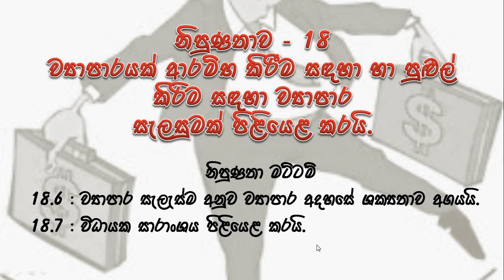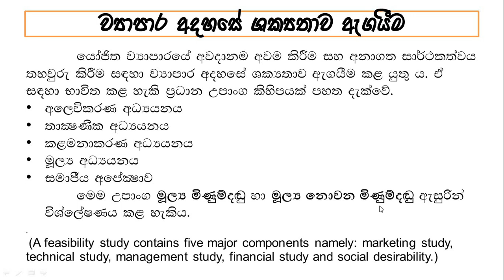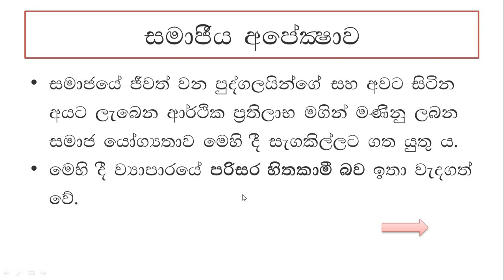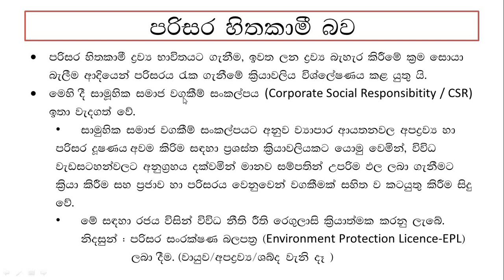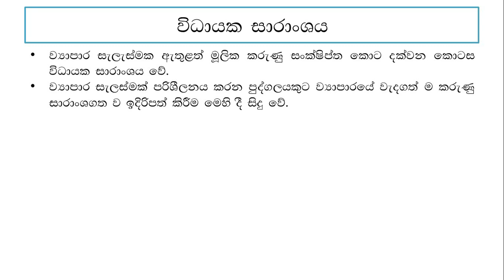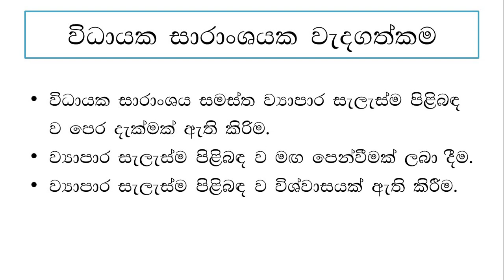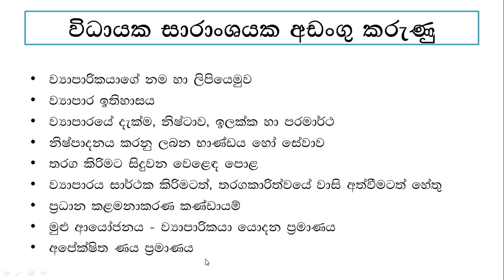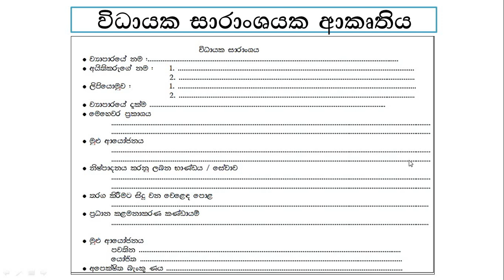18.6-18.7 ශක්‍යතා අධ්‍යයනය හා විධායක සාරාංශය | Feasibility Study & Executive summery | BS | A/L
උසස් පෙළ වණිජ විෂය ධාරාවේ ප්‍රධාන විෂයක් වන ව්‍යාපාර අධ්‍යයනය විෂය යේ දහඅට වන නිපුණතාව  වන ව්‍යාපාර සැලැස්ම යන්නෙහි හය වන මට්ටම වන ශක්‍යතා අධ්‍යයනය සහ හත් වන මට්ටම වන විධායක සාරාංශය යන්නන් ඉතා සරල ව මෙම වීඩියෝව තුළින් සාකච්ඡා කරයි.

D.S.Chandrasiri
BSc. Business Administration (Special)(SJP)
Diploma in Education (Commerce)(NIE)
Grade-1 Teacher